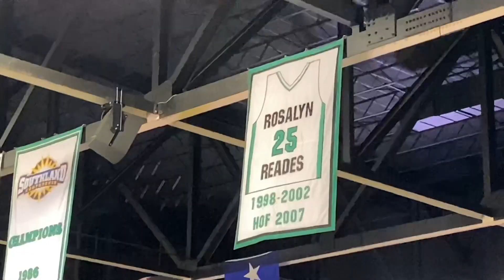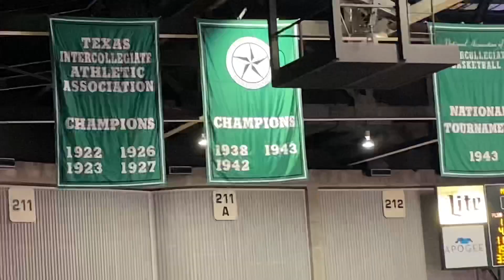Lance Does: North Texas Mean Green Basketball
I attended a basketball game between the North Texas Mean Green and the Southern Miss Golden Eagles on February 24, 2022 at UNT Coliseum.